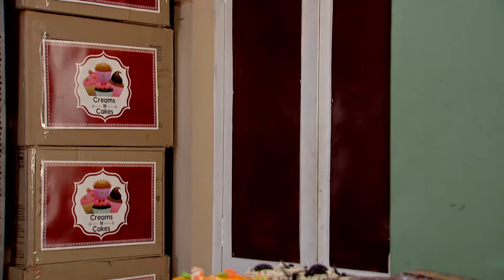Soumi Disrupts the Christmas Party | Mithai Full episode - 713 | Tv Serial | Zee Bangla Classics